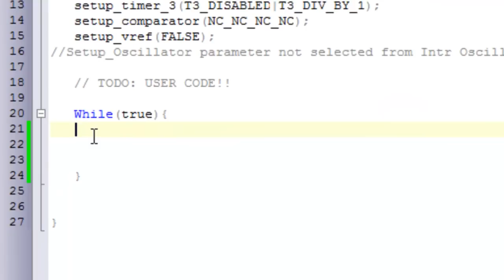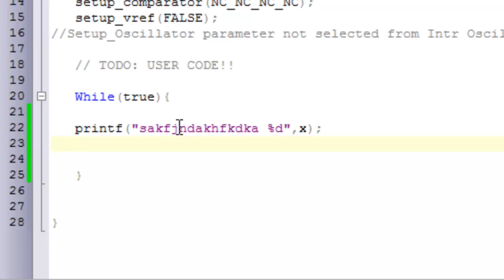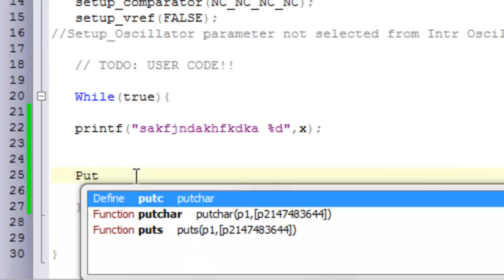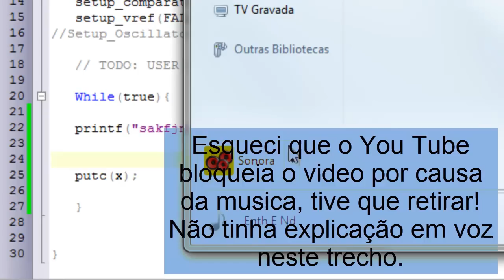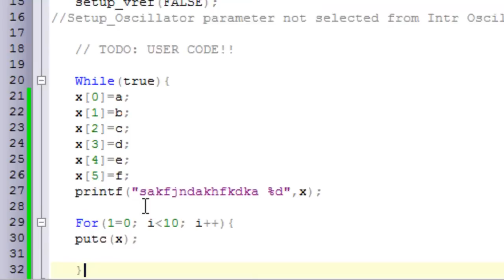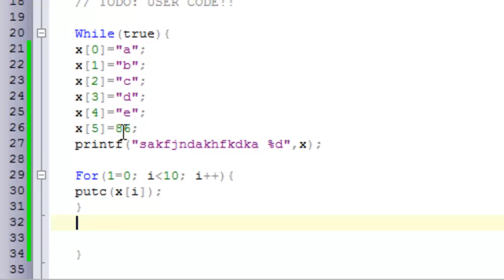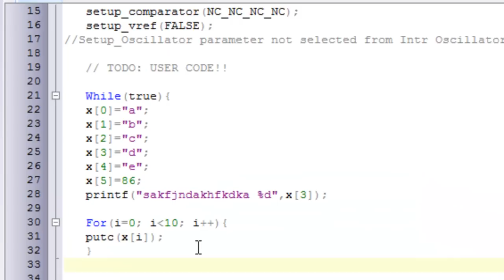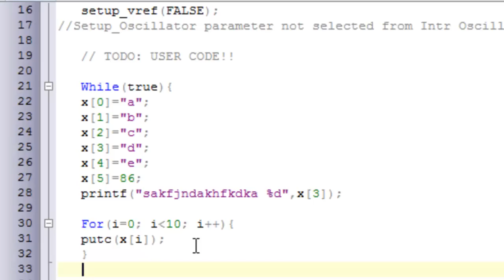Tutorial - 17 - Programação Em C para PIC - RS232 Parte 2 (Em Português).mp4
FAZEMOS PROJETOS PARTICULARES